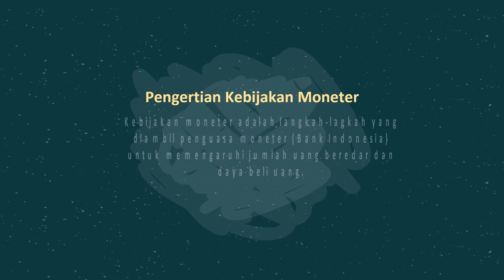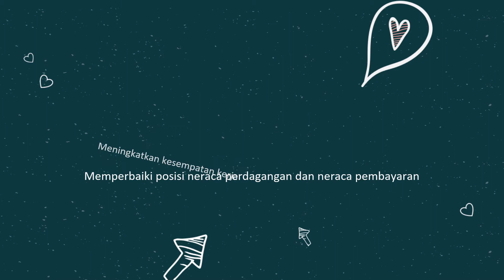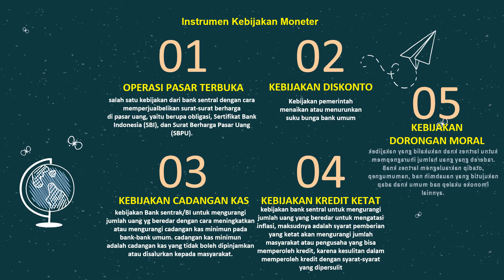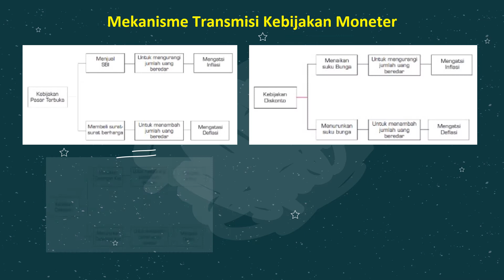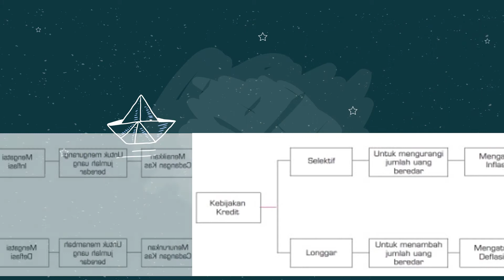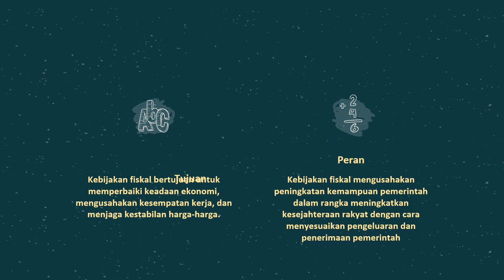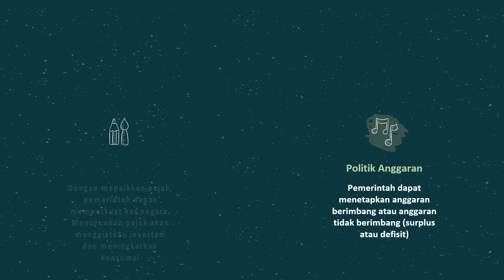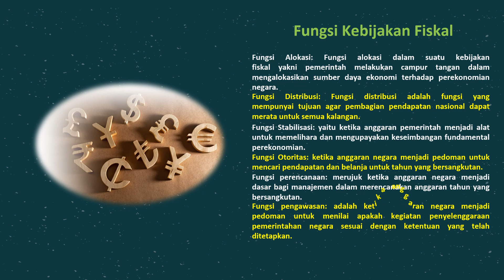Kebijakan Moneter dan Kebijakan Fiskal